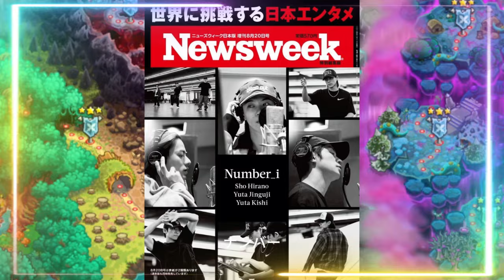【平野紫耀】平野紫耀・岸優太・神宮寺勇太の絆に涙する！『ニューズウィーク日本版』の特集を徹底解剖！『ニューズウィーク日本版』で語られたNumber_iの戦略と未来への挑戦とは？